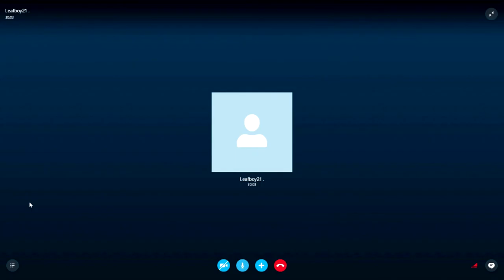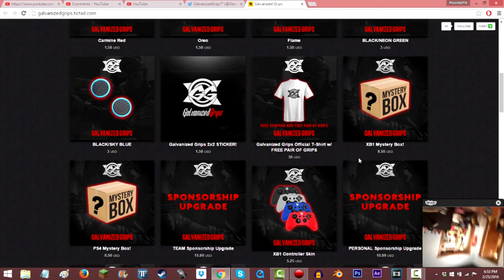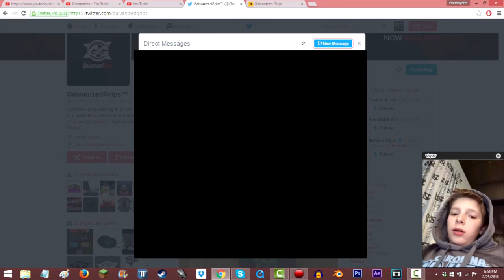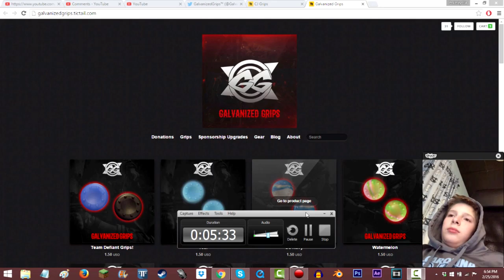Prx Vs Season 2! Episode 1- Leafboy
Thank you all so much for watching the video!

Thank you so much, love you all! Make sure to drop a sub if you haven't already!